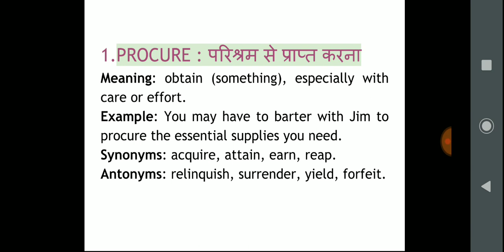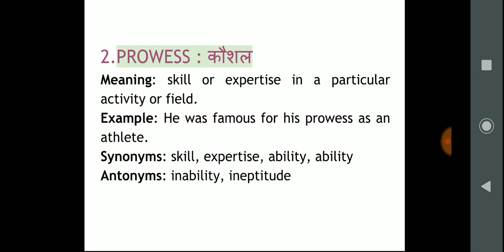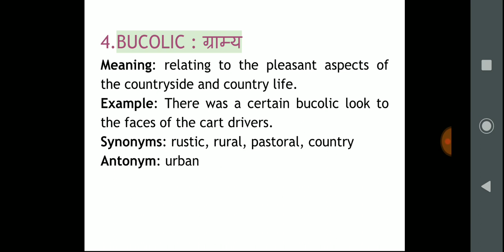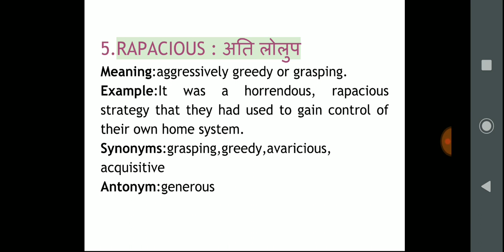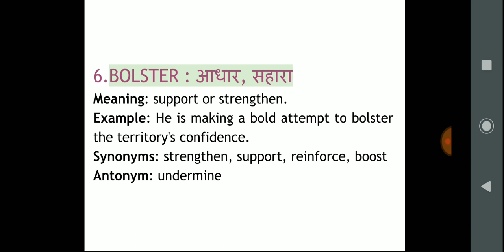2nd May'19|The Hindu newspaper vocabulary with Hindi meaning, synonyms & antonyms|5min dose for all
In this video I upload the The Hindu vocabulary with Hindi meaning, synonyms, and antonyms|5min dose for all government|upsc|Bank PO or Clerk| CAT exams aspirants... Normally you can also update your vocab power on a daily basis by watching this video on a regular basis, as I upload a video on the vocabulary.Vocabulary is an important part of English that helps you deal with all kinds of questions in objective as well as descriptive papers of various exams. In the recently concluded SBI Exams, we witnessed that a major part of the exam was based on vocabulary. Many questions were vocab based and we can expect the same in the upcoming exams. It becomes very important to learn ample amount of words for the upcoming IBPS Exams.Here is a detailed analysis of the Hindu Editorial.  Learn the words used in the editorial section and make your own sentences on the basis of the given word list.